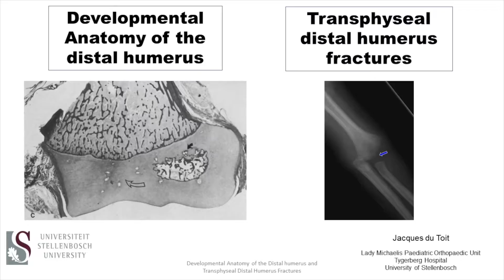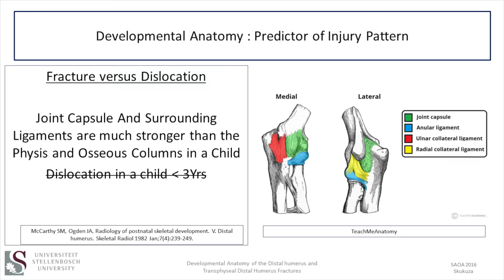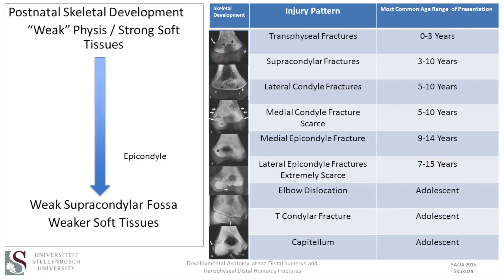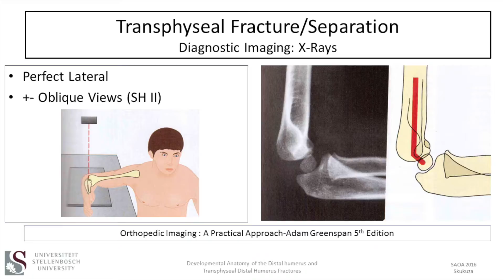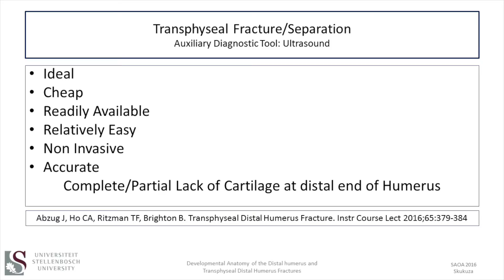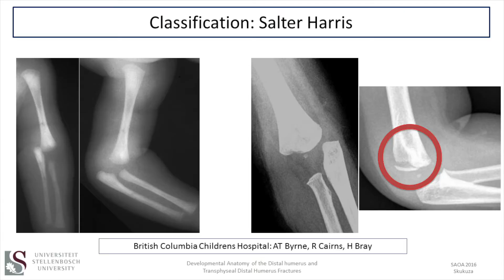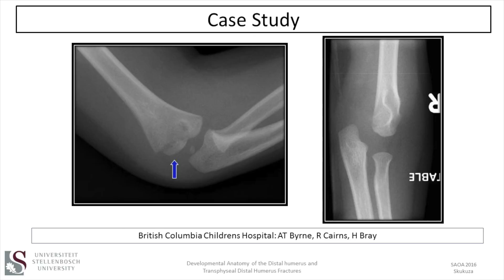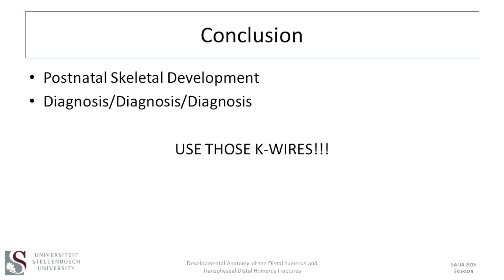Developmental anatomy of the elbow and transphyseal - Session 7 - 11h00 - Jacques du Toit